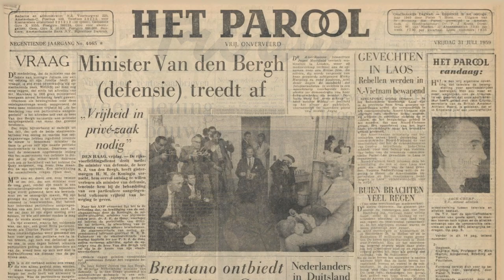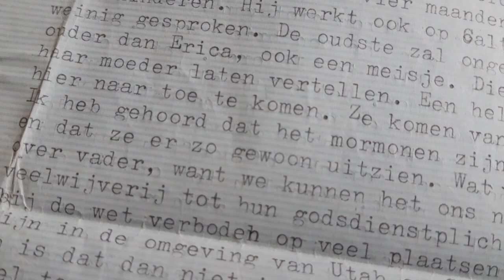Vintage Expats 10 | The church & the Dutch community in California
In the 1950’s the church still played a big part in people’s lives. Jenny was a minister’s daughter so it was essential to find a church to join. The Netherlands has a rich history when it comes to religion. For a long time, the Dutch lived their lives in their own community, based on the Christian denomination they belonged to and the associated political beliefs. These pillars, as they were called, even had their own newspapers, radio and television stations. Coming from this background, it isn’t surprising that Cor and Jenny were looking to join a church that specifically matched the community they had grown up in.

There were 104 different types of churches in Pasadena, but they were looking for a Christian Reformed Church, which was founded in the US by Dutch immigrants and was the equivalent of the church they had been going to back home. There wasn’t one in Pasadena, but their friends Leen and Ank recommended a Christian Reformed Church in Arcadia, about 10 kilometers east of Pasadena. It still exists today and is called Hope International Church.

The church was very much like the one they were used to, with a few exceptions. There was a nursery for children up to the age of three and every Sunday, a shift of about five mothers took care of the children so their parents could attend the service. This was something that didn’t exist in the Netherlands yet, and Cor and Jenny were all for it. From the age of three onwards, children were allowed at the service, but Jenny thought it would be an impossible task to try to keep them quiet.

Another difference was that the offering (of money) was collected on an open plate, instead of in the discrete cloth bag they were used to. This is a good example of cultural differences: in the Netherlands people prefer to keep how much they can give private, and in the US, they are more open about showing how much money they choose to donate.

The congregation was made up of about 250 people. Amongst the church members were many Dutch immigrants, both old and new. Their names were pronounced differently of course, because they had been anglicized. Everyone was very welcoming, they were invited over for more cups of coffee than they would be able to drink. The church organized picnics regularly in one of the parks in Arcadia where they also played volleyball. For young couples the church had a Mr and Mrs club. In the Netherlands there were separate clubs for men and women.

Through the church they were getting the chance to make new acquaintances and friends from the same cultural background. ‘Gezelligheid’ was a leading factor and they found that Americans didn’t quite have that Dutch cozy touch.

At the same time, Cor and Jenny were learning about religions other than the ones they were familiar with. Their new downstairs neighbors, were Mormons. They’d only read about this religion and Jenny’d never thought she would ever get to meet them in real life. It was an astronomy professor at Caltech with his wife and five children. They looked very normal and were very kind. Jenny had looked up the term ‘Mormons’ in the dictionary and the entry said something about polygamy ‘veelwijverij’ so she asked her father what he knew about this and if that element was still practiced today. It had peaked their interest, because in September of 1959 during one of their road trips, they traveled to Utah and visited the Mormon Temple in Salt Lake City.